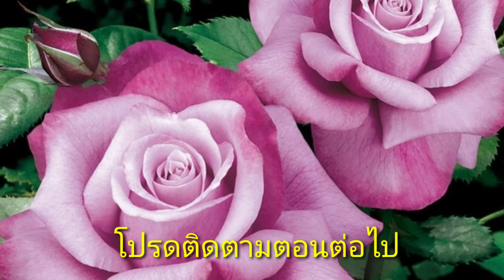2160 30 119 07 Dec292019 01